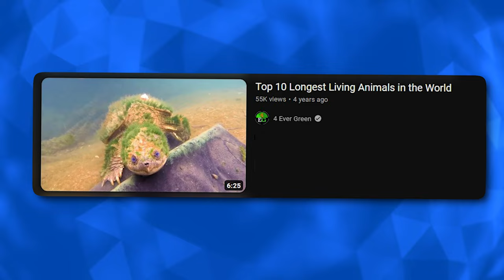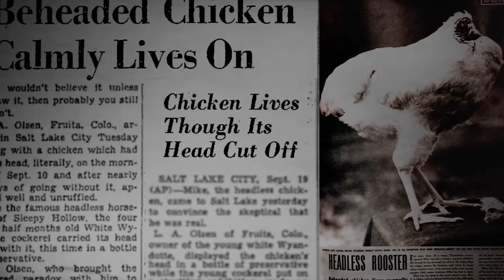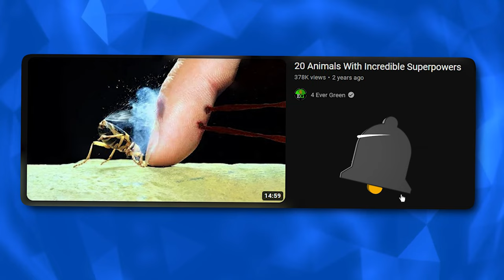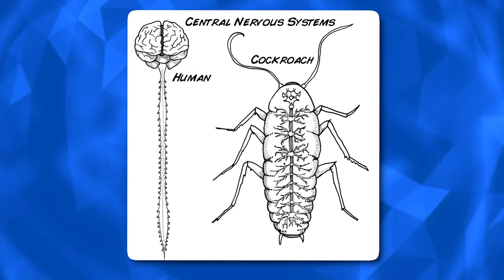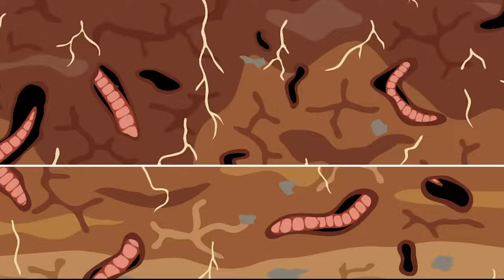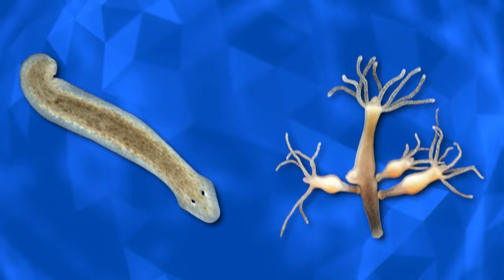Animals That Can Come Back To Life After Death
Ever seen a snake's head keep moving long after it's been separated from its body? Or heard about Mike the Headless Chicken, who managed to live for a whopping 18 months without his head? And what about cockroaches that can live for weeks without their heads, breathing just fine?